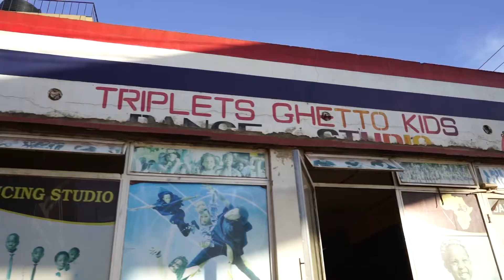Skiibii ft Reekado banks - Sensima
Dance video by ronnieval Kisapenne